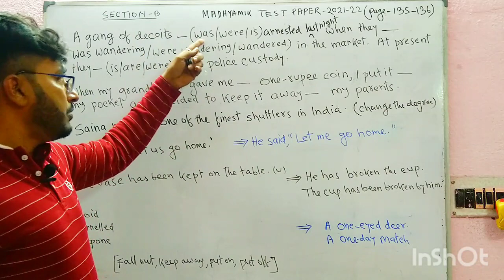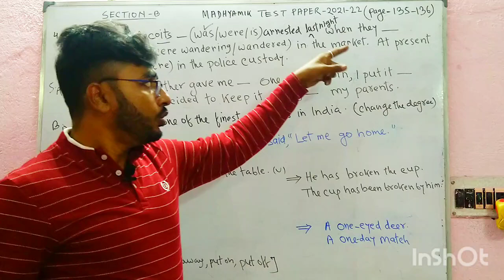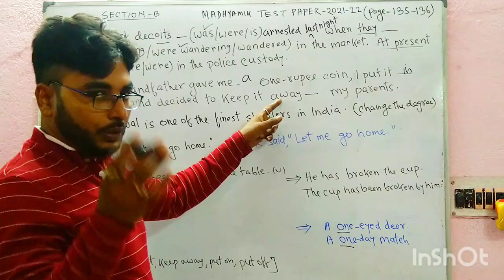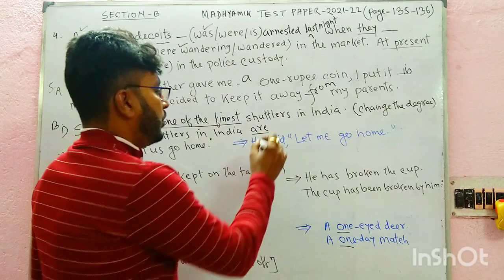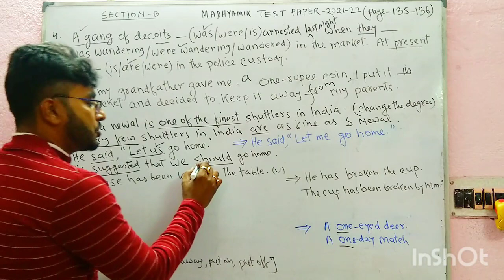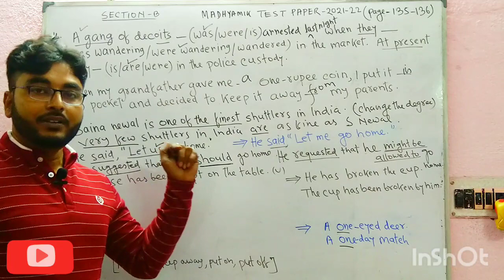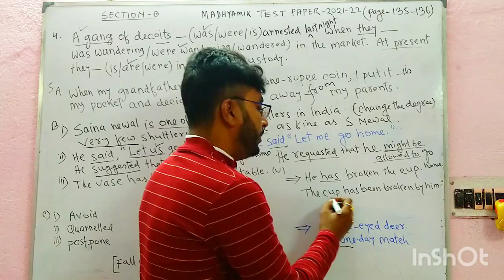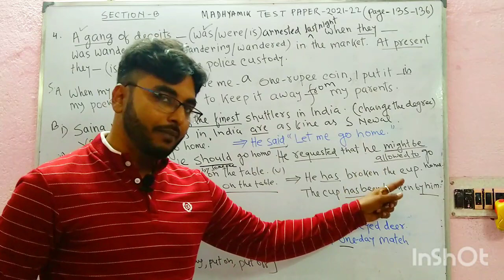Madhyamik parsad test paper 2022 English grammar (page 135-36)